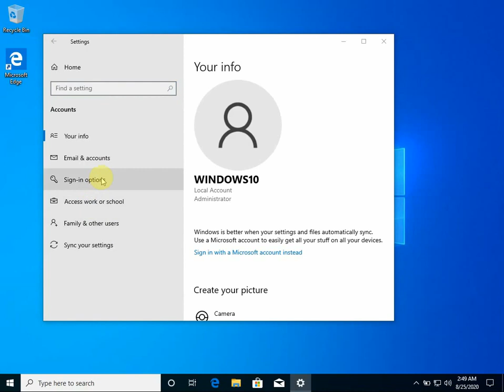Windows 10 Password: How to Disable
You can directly remove the login password on PC settings. It can help you easily get around Windows 10 password next time you log in Windows

After accessing Windows 10 using your "Local account", press the Start key and select Settings from the menu,

Select Accounts @  Sign-in options @ locate Password @ click Change

You need to enter the current user password and click Next,

Do not enter anything in "New Password" and "Reenter Password" and "Password Prompt". Then click "Next" and then "Finish",

That's it! And next time you'll sign in Windows 10 without password.